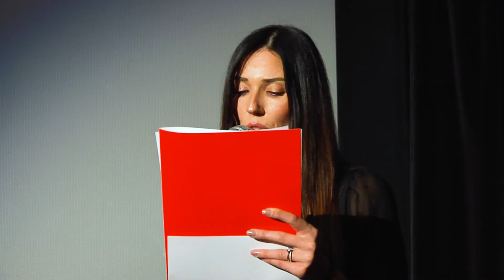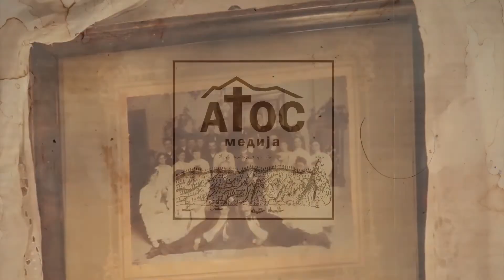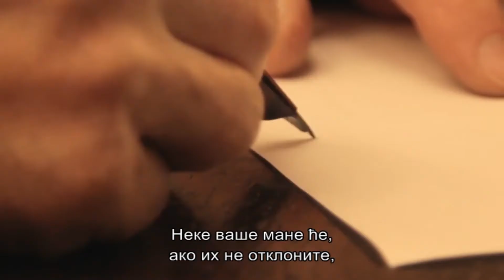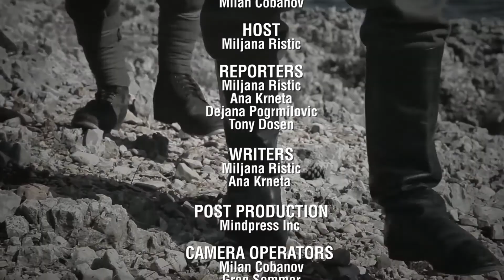Serbian Toronto Television - Season 3 Episode 15 - Srpska Televizija Toronto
Serbian Toronto Television was launched across Canada on October 11, 2014 at 6:30pm.

Serbian Toronto Television has instantly become a popular Serbian television show in Canada. Serbian Toronto Television is produced by Milan Cobanov and Miljana Ristic on a weekly basis and broadcast across Canada by OMNI Television.

In this episode we feature the 16th annual Toronto Serbian Film Festival.